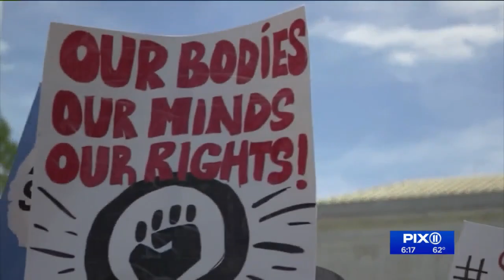New Yorkers will be affected by SCOTUS rulings on these controversies, by whoever replaces Ginsburg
President Donald Trump says he expects to announce his pick for the Supreme Court on Friday or Saturday, after funeral services for Ruth Bader Ginsburg.